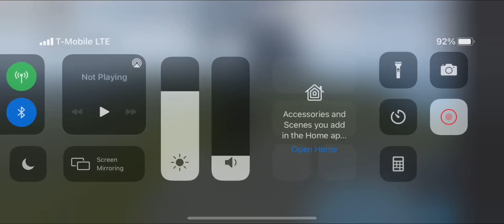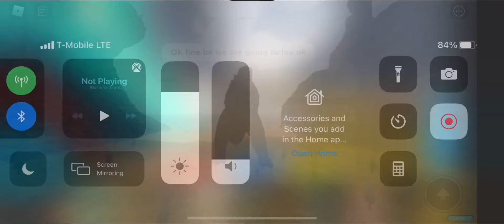Godzilla 2019 gets a remodel